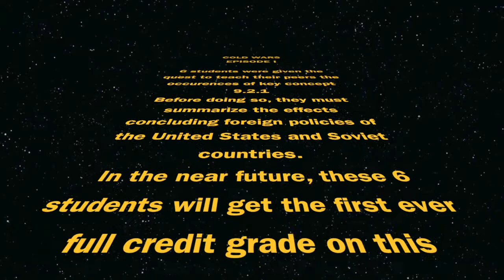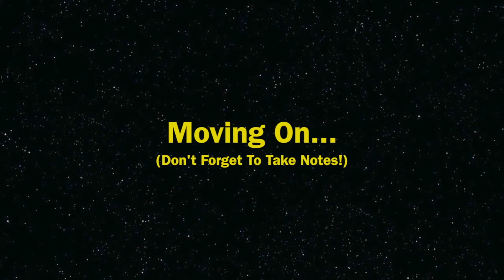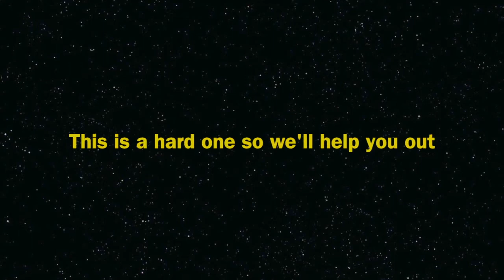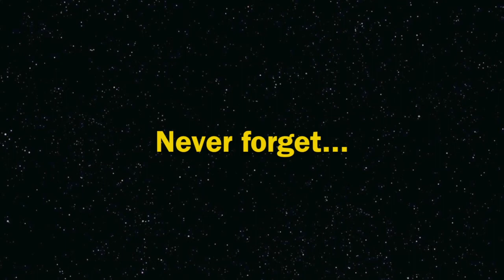COLD WARS 9.2.1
APUSH 2015 Unit 9 video for key concept 9.2.1